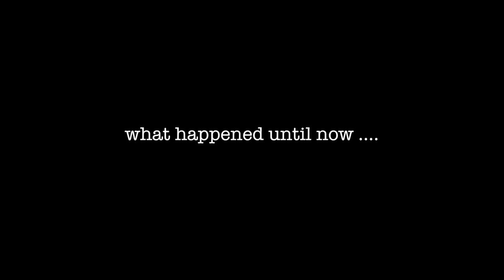Crossgolfer VS Golfpro: Das erste Mal..... (Teil 2)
Was wir mit diesem Video bezwecken wollen? Wir möchten euch die Freude am Golfsport vermitteln aber auch eure Kreativität anregen neue Wege zu finden Golf zu spielen. Man muss nicht immer 3h auf der Range verbringen und nach dem perfekten Schlag suchen. Der deutsche Golfsport braucht mehr "Straßenfußballer" der neue Lösungswege findet. Nur weil ein Schwung schön aussieht muss er nicht funktionieren :) Music